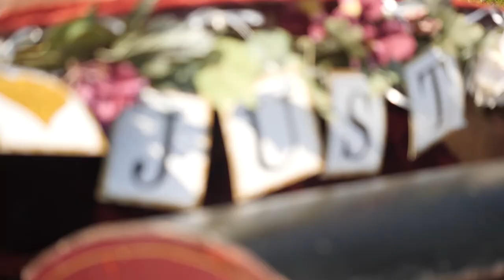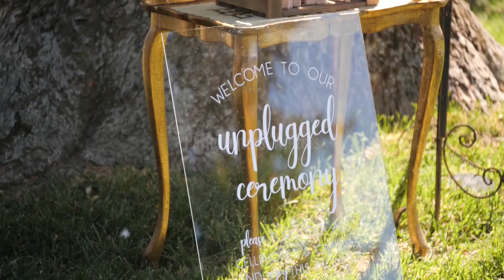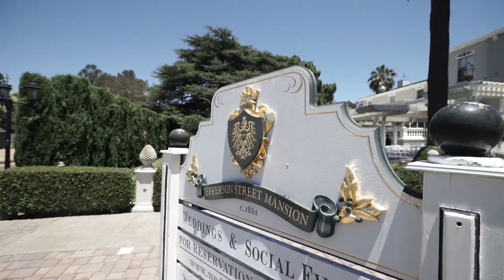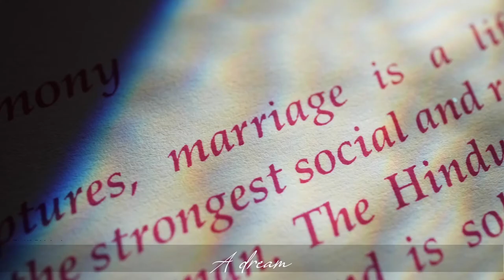Wedding venues at Novato, San Rafeal, Kenwood, Novato, Petaluma, Rutherford Winters, Benicia.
1. peacock gap clubhouse-The Clubhouse at Peacock Gap is a picturesque wedding venue located in San Rafael, California. With timeless architecture, manicured landscapes, unsurpassed amenities, world-class cuisine and unbeatable views of the Peacock Gap Golf Club course, this venue offers several scenic spots for wedding ceremonies and receptions. As the largest event center in Marin County, The Clubhouse at Peacock Gap can accommodate intimate gatherings to large and elaborate affairs.
2. Kunde Family Winery- the Kunde family has worked tirelessly to maintain the legacy of this breathtaking estate in the heart of Sonoma Valley. Preserving the landscape and dramatic terrain of the 1,850-acre property has been a vital commitment for each generation, and sharing this unforgettable wine country experience with guests is a huge part of what we do.
3. Wedgewood Weddings Jefferson Street Mansion-Jefferson Street Mansion by Wedgewood Weddings is a venue set to impress everyone who gets to visit. Beautifully tucked away in the historic area of Benecia, this gorgeous estate is easily reachable from most Bay Area cities, making it a desirable location for any engaged Bay Area couple.
4. Marin Country Club- At Marin Country Club, we believe the San Francisco Bay area is among the most beautiful in the world. As the premier Marin wedding destination, our dream venue provides Bay area couples with the elegant yet relaxed ambiance they deserve. You can have your ceremony on our golf course, and follow it up with a stylish reception held in the luxurious clubhouse. Our gorgeous views and fun atmosphere help to make our club a dream wedding Venue in the Bay Area of California. With great places to stay and exciting locations to visit, our club is in the perfect location to have your wedding.
5. Park Winters- Situated in the beautiful countryside, Park Winters offers unobstructed views of rich farmland and the Blue Ridge Mountain Range. One of the most unique wedding venues in Northern California, we can accommodate indoor or outdoor ceremonies and receptions throughout the seasons.
6. Auberge du Soleil- Auberge du Soleil is an elegant country inn nestled in a 33-acre sunlit olive grove on the slopes of Rutherford Hill on the eastern verge of the Napa Valley. At Auberge du Soleil, you will be pampered and indulged with personal attention as you plan your wedding day.
7. Flying Cloud Farm- Flying Cloud is a beautiful private facility which will allow you and your guests to enjoy Sonoma County’s inimitable offerings: beautiful views, fabulous wine, spectacular venue spaces, and food from Sonoma’s renown chefs. It's the perfect place for a wine country wedding celebration! Say, "I do," in a magical outdoor ceremony.